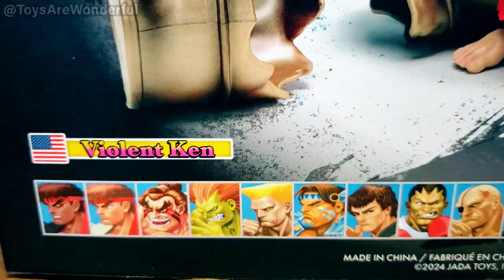Quick Look: Jada Toys Violent Ken SDCC 2024 Exclusive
Wonderful toy of Violent Ken. Comes with two drums as well. As usual, great articulation, perfect.